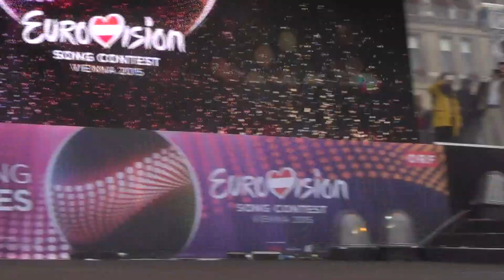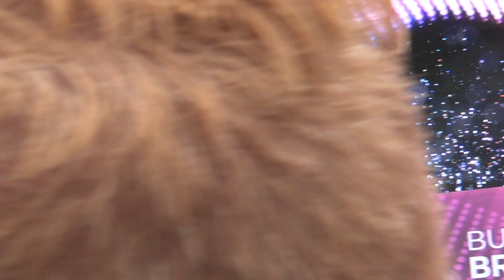ESCKAZ in Vienna: Bojana Stamenov (Serbia) - Beauty Never Lies (at Eurovillage)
Team of ESCKAZ.com reporting live from Eurovision Song Contest 2015 in Vienna, Austria